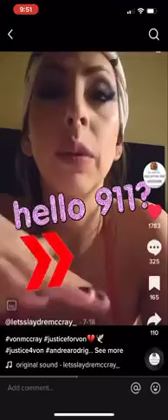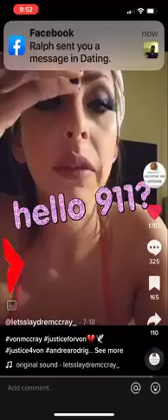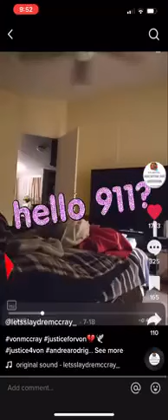Dre Mccray is talking about giving Von atavan for seizures.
Dre explains how long the seizers last and how many he has had, plus giving Von atavan for the seizures. In this video you can hear Von in the background, it sounds like he's suffering. If someone is out of it and doesn't comprehend what's going on, doesn't remember anything, why not call the ambulance?? I don't understand. This is so sad. I appreciate each and everyone of you.